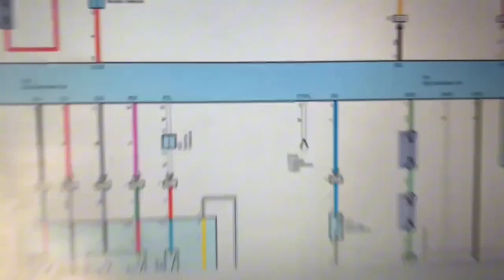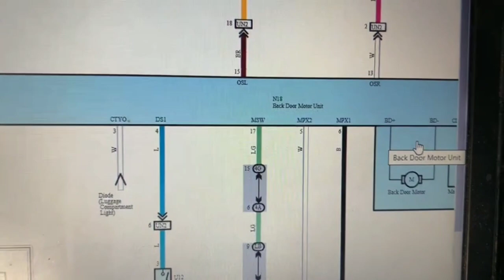Toyota alphard 2012Repair power back Door problem sensor assembly